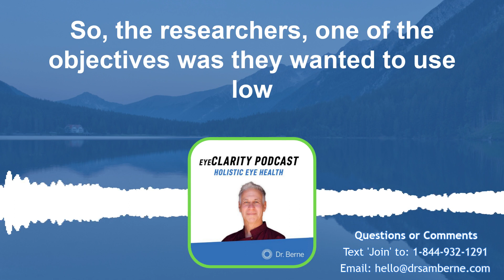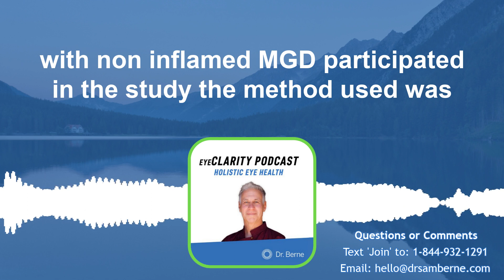Castor Oil Research and Meibomian Gland Dysfunction | EyeClarity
So in today's show, I'm going to talk about a research study that was actually done testing castor oil for a very painful condition that many of you write me about called Meibomian Gland Dysfunction. I want to go over this research article and and talk about what happened when researchers applied castor oil eyedrops. It's very interesting. Enjoy the show.

You can now text me! Text ‘Join’ to 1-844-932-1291 to join the community and ask a question!

Text ‘Join’ to 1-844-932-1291 to join the community and ask a question!

Keep Up with Dr. Sam

Dr. Sam Berne has been in private practice in New Mexico for over 25 years and where he works with patients to improve their vision and overall wellness through holistic methods. He holds a Bachelor of Science from Pennsylvania State University, Doctor of Optometry from Pennsylvania College, and did his postdoctoral work at the Gesell Institute in collaboration with Yale University. He has been awarded The Special Awards for Service from the Behavioral Optometrists in Mexico for his innovative and holistic work with children.

His protocols take a proactive, rather than reactive, approach to health and wellness. He understands and treats the body as one integrated system rather than a collection of independent organs in order to identify and address the root causes of disease. His whole health protocols improve vision and wellness by healing the mind-body-spirit through nutritional protocols, vision therapy, and self-care techniques. This views each person as genetically and biochemically unique and enables the individual to make lifelong improvements to their well-being.